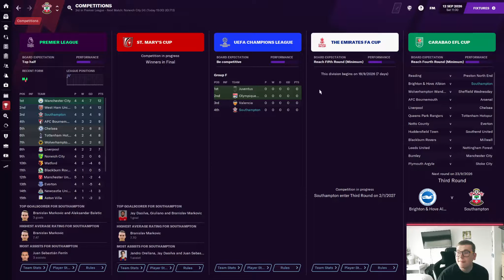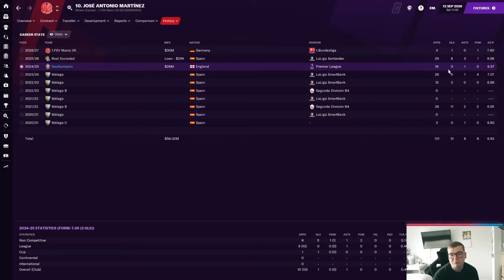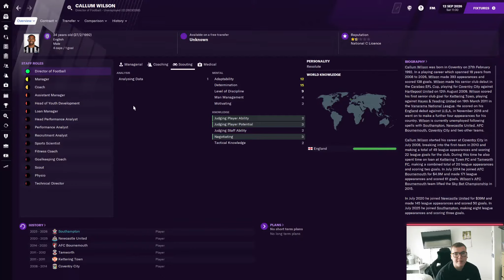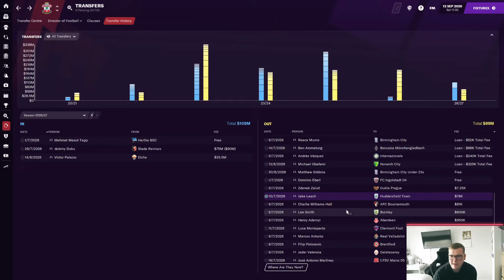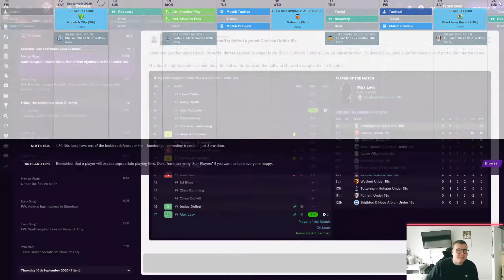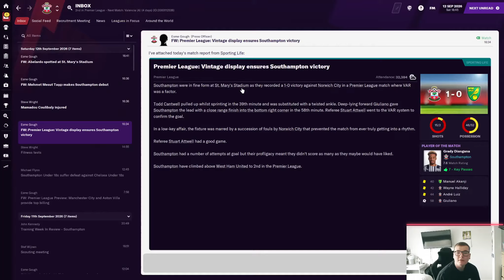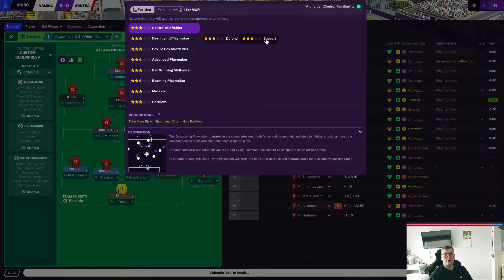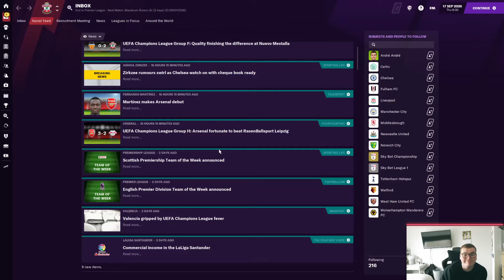Football Manager 2021 | #54 | Southampton | OUR FINAL SEASON WITH SOUTHAMPTON!!